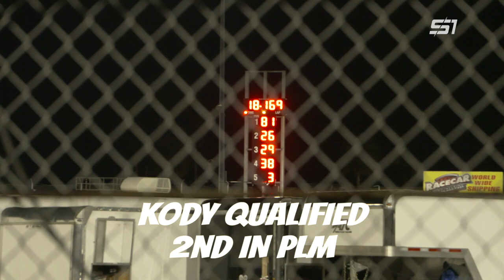Open Wheel Star Kody Swanson Rookie Course in Super Late Models 2021 | (Short Track Racing)